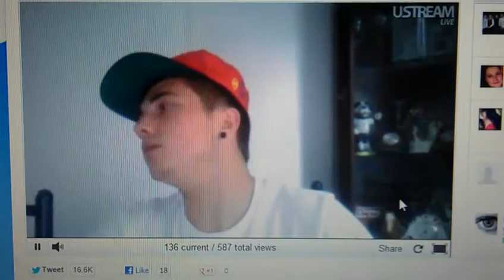Ollie Marland ustream 3/8/12 Part Two